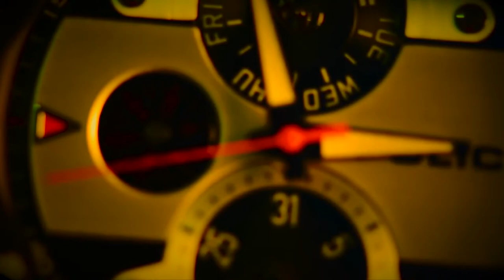POLICE Wrist Watch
This video is about Watch